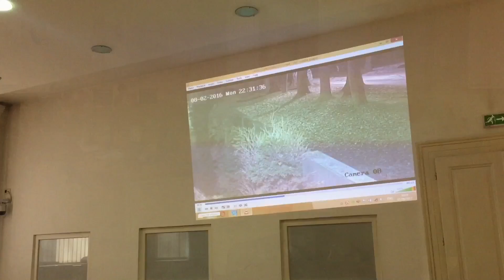Ročište - Slučaj Memić